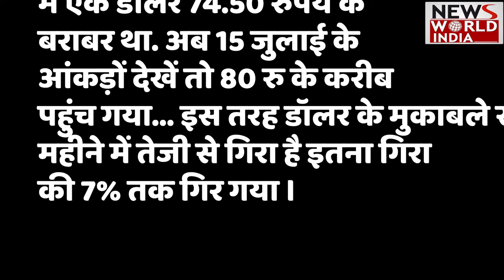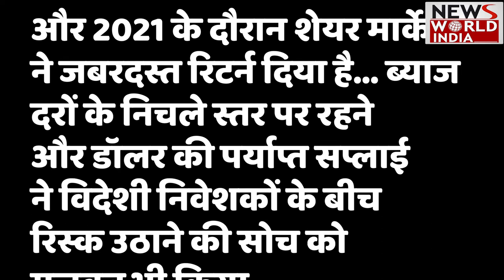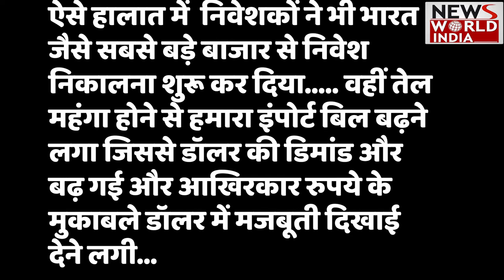अब Rupee के भी जल्द अच्छे दिन आने वाले हैं! Dollar होगा परास्त, Modi का नया प्लान , देंखे ये रिपोर्ट